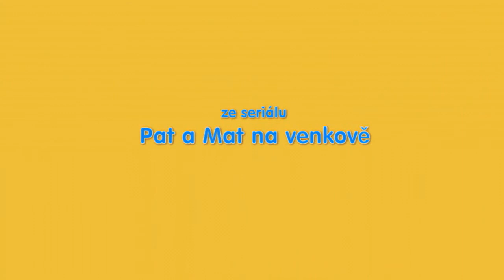Pat a Mat Na Venkowě Music 99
Music from:
Podlaha 2012